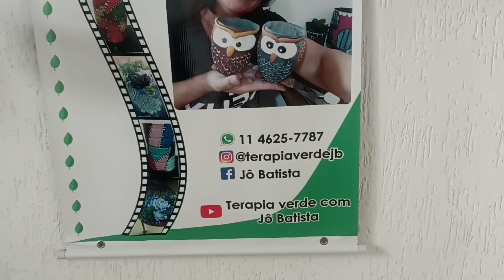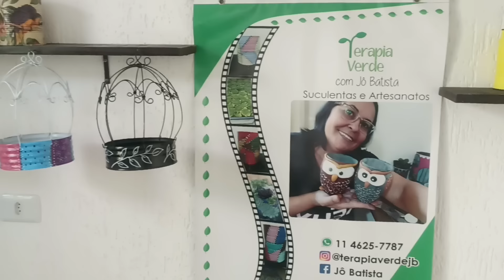Ideia de artesanato em madeira xícaras recicladas com suculentas: reciclagem ♻️ é vida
Meu povo e minhas povas tudo bem com vocês?
No vídeo de hoje vou mostrar para vocês como fiz um artesanato com madeira,um nicho onde colocou xícaras recicladas com suculentas ideai linda e inspiração para vocês fazer aí na casa de vocês , espero que vocês gostem e até o próximo vídeo!